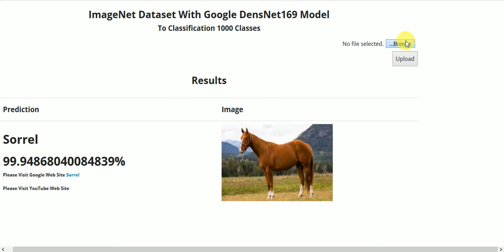Part 2 DeneseNet169 Model With ImageNet To Classification 1000 Classes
تطبيق ويب لتصنيف وأستخدام 18 موديل
لتصنيف 1000 صنف ضمن الداتا سيت

بأستخدام 18 موديل
من تطبيقات  بيئة كيراس
المشهورة
للتعلم العميق
وبأستخدام خوارزميات
الشبكات العصبية الالتفافية
( CNN Convutional Neural Network )
ومقارنة الدقة والحجم والباراميترات الاوزان لكل شبكة
وتجربتها على اربعة اصناف فقط من 1000 صنف
ومشاهدة الفرق بين الاصناف ونماذج الشبكة المدربة مسبقا
بين الاصناف الاربعة
وهي كالاتي

Models list (18 models )
1- Inceptionresnetv2
2- Resnet101
3- Resnet152
4- Inceptionv3
5- Resnet50
6- VGG19Net
7- VGG16Net
8- XceptionNet
9- NasNetLarge
10- MobileNetV2
11- DensNet201
12- DensNet169
13- DensNet121
14- NasNet
15- MobileNet
16-ResNet50V2
17-ResNet101V2
18-ResNet152V2
بامكانكم مشاهدة نماذج  تطبيقات كيراس من هنا